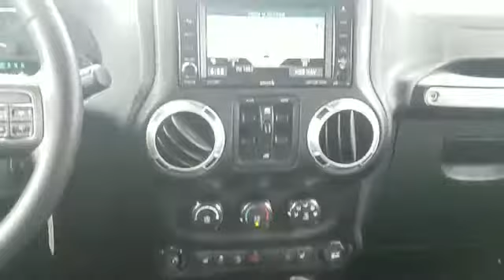2015 Jeep Wrangler Unlimited Sahara Long Island, Garden City, Hempstead, Levittown, Wantagh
2015 Jeep Wrangler Unlimited Sahara Long Island, Garden City, Hempstead, Levittown, Wantagh